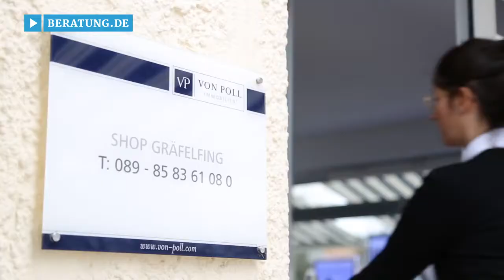Immobilienmakler Gräfelfing bei München: von Poll Immobilien - Ihr zuverlässiger Immobilienberater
Mit mehr als 300 Immobilien-Shops gehört von Poll Immobilien zu den größten Immobilienmakler-Unternehmen Europas. Im Würmtal sowie in Aubing, Obermenzing und Pasing werden Sie von Sascha Hadeed und Fabian Holler beraten.

Das Immobilienmakler-Team ist auf Kauf und Verkauf wertbeständiger Immobilien in bevorzugten Wohn- und Geschäftslagen spezialisiert. Außerdem schätzt es unverbindlich und kostenfrei den aktuellen Marktpreis ein.

Sascha Hadeed ist Immobilienberater aus Leidenschaft, war bereits als Gesamtvertriebsleiter bei einem renommierten Autohaus tätig und bringt von dort sein umfangreiches Wissen im Bereich Marketing und Vertrieb mit. Fabian Holler ist diplomierter Kommunikationswirt und Immobilienmakler mit über zehn Jahren Erfahrung. Er und Hadeed sind ausgesprochene Kenner ihres Marktes und vor Ort bestens vernetzt.

Von Poll Immobilien Gräfelfing – ein Team mit viel Know-how, dass Sie zuverlässig und kompetent betreut!

Weitere Infos zum Immobilienmakler in Gräfelfing bei München sowie den Leistungen der Immobilienberater auf den Gebieten Immobilienbewertung Immobilienvermittlung finden Sie

Zu H & H Real Estate GmbH von Poll in Gräfelfing bei München finden Sie ein ausführliches Porträt